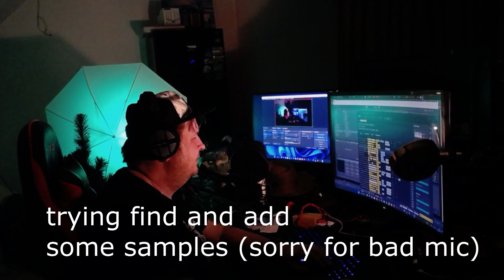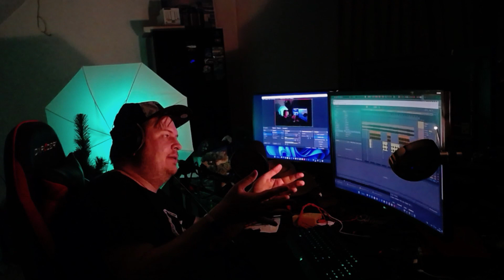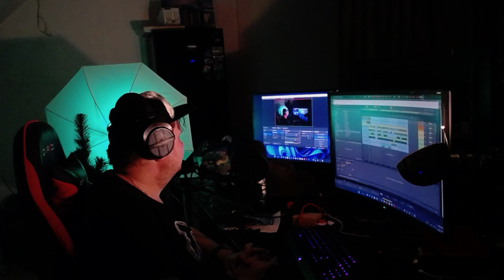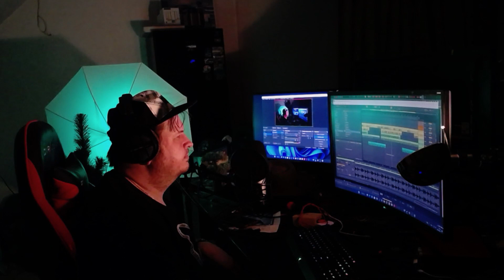How to write a song in 30 minutes? I create a track from scratch in thirty minutes in Ableton Live.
How to write a song in 30 minutes? I create a track from scratch in thirty minutes in Ableton Live for Jamuary day 31, I use only Ableton Live and loopcloud sounds and plugins. How to create music track in ableton live? How to create music fast?

How to make a track in Ableton Live 11 fast. Track creation in Ableton Live take for me about 30 minutes in this video (was edited to 6 minutes).